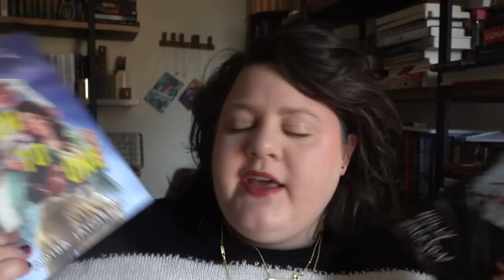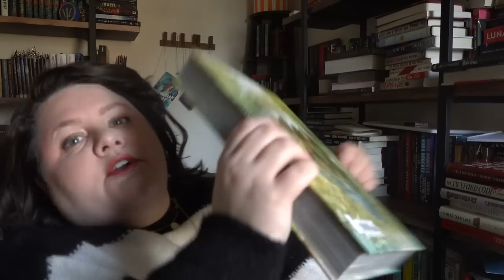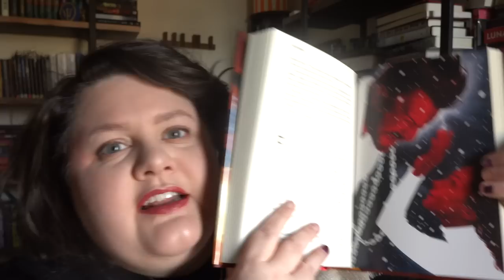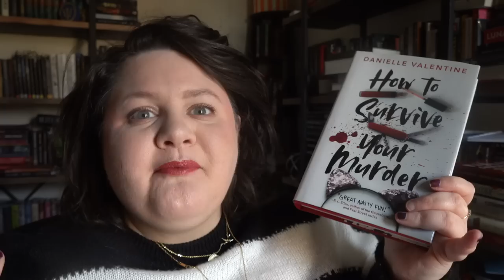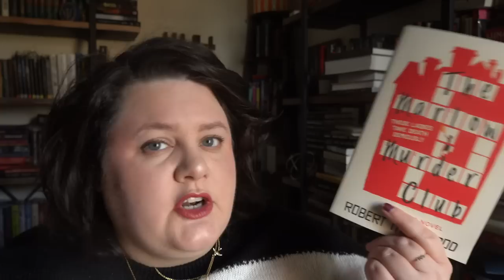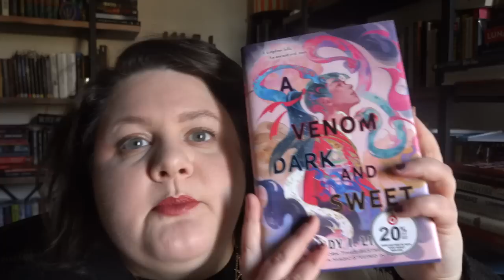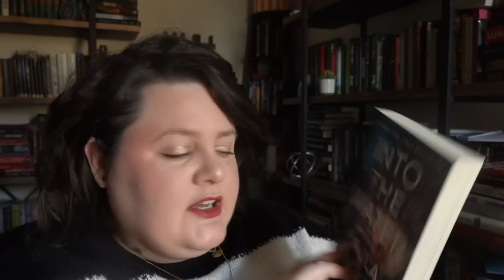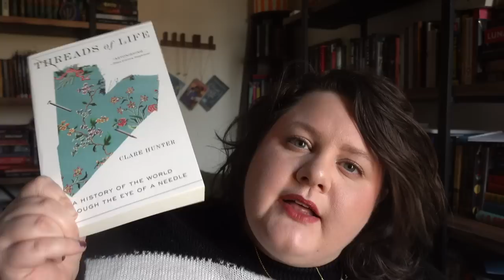i went a little buckwild on buying books (aka i cannot resist a sale) 🙃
Woof, November and December were just a book buying haze 💸

THE ADVENTURE OF THE BLUE CARBUNCLE by Sir Arthur Conan Doyle
BABETTE'S FEAST by Karen Blixen
BIG BLOND by Dorothy Parker
BREAKFAST AT TIFFANY'S by Truman Capote
THE COSSACKS by Leo Tolstoy
THE GIFT OF THE MAGI by O Henry
ICE by Anna Kavan
THE NUTCRACKER by ETA Hoffman
REGINALD'S CHRISTMAS REVEL by Saki
SNOW COUNTRY by Yasunari Kawabata
THE STAR CHILD by Oscar Wilde
STREET HAUNTING by Virginia Woolf
THE CUSTOM OF THE COUNTRY by Edith Wharton
PORTRAIT OF A LADY by Henry James
MONSTRESS Book 2
A MILLION TO ONE by Adiba Jaigirdar
THE TWYFORD CODE by Janice Hallett
FIVE SURVIVE by Holly Jackson
FRIENDS LIKE THESE by Jennifer Lynn Alvarez
LUD IN THE MIST by Hope Mirrlees
HER MAJESTY'S ROYAL COVEN by Juno Dawson
CAIN'S JAWBONE by Edward Powys Mathers
THE MARLOW MURDER CLUB by Robert Thorogood
SPELLCRAFTING by Arin Murphy-Hiscock
THE HONJIN MURDERS by Seishi Yokomizo
MURDER IN THE CROOKED HOUSE by Soji Shamada
UNRAVEL THE DUSK by Elisabeth Lim
THREADS OF LIFE by Clare Hunter
HOW TO SURVIVE YOUR MURDER by Danielle Valentine
JADE LEGACY by Fonda Lee
YOU"RE SO DEAD by Ash Parsons
NOWHERE TO HIDE by Nell Pattison
REFUSING COMPULSORY SEXUALITY by Sherronda J Brown
14 WAYS TO DIE by Vincent Ralph
THE HONEYS by Ryan La Sala
A VENOM DARK AND SWEET by Judy Lin
BACKYARD WITCHCRAFT by Cecilia Lattari
IMAGINE US by Nora Roberts
SWORDHEART by T Kingfisher
THE THREE DAHLIAS by Katy Watson
SHE EATS THE NIGHT by Marjorie Liu & Sana Takeda
THE VIOLIN CONSPIRACY by Brendan Slocumb
PARABLE OF THE TALENTS by Octavia Butler
TRUE CRIME STORY by Joseph Knox